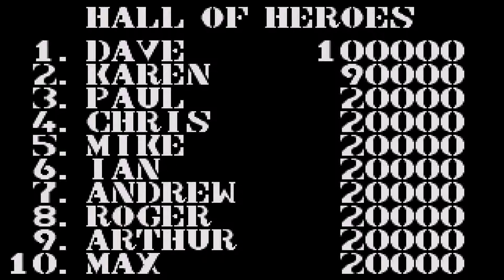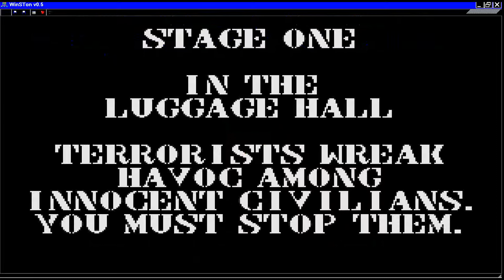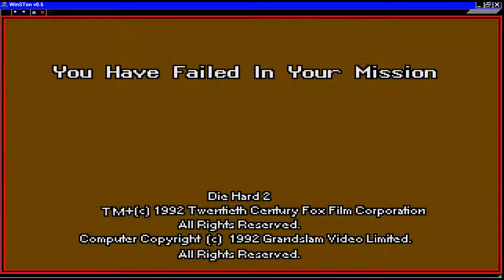STE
1) "GAME DEVELOPER" (GAME INTRO)
2) "GAME PUBLISHER" (GAME INTRO)
3) "MENU" DEVELOPER" (FOR ATARI ST GAMES - WHEN THE MENU STARTS)
4) TEAM WHO "CRACKS" GAME (INSIDE DECOMPACTER FROM ATARI ST OR IN THE AMIGA CRACKTRO)
5) VERSION OF UTILITY "CRACK TEAM" USES (AFTER GAME SELECTION IN MENU IN ATARI ST)
6) PROGRAMMER(S) WHO PROGRAMMED GAME (GAME START SCREEN, AND SOMETIMES EVEN IN "HIGH SCORE TABLE".

1) THE GAME EXISTS IN ONLY ONE VIDEO UPLOAD BUT THE UPLOADER "TALKS CONTINOUSLY",THEN THIS IS USELESS FOR ME AND I UPLOAD THE SAME GAME WITHOUT SPEECH
2) IF ANOTHER GAME UPLOAD (ONE ONLY VIDEO) IS FROM EXTERNAL "BAD" CAMERA WITH BAD SOUND,THEN I UPLOAD IT,AGAIN BECAUSE THE OTHER VIDEO IS USELESS...ETC ETC.WELL,FOR ME THESE GAMES ARE NOT "EXISTS" ON YOUTUBE
3) ALSO IF THE GAME HAS "FAKE" MUSIC SUCH AS FOR HYPOTHETICAL EXAMPLE OF "PACMAN" WHICH IN THE VIDEO YOU HERE INSTEAD GAME AND SAPLES "SAMANTHA FOX",THEN THE GAME IS USELESS,AGAIN,FOR ME.

INTERESTING